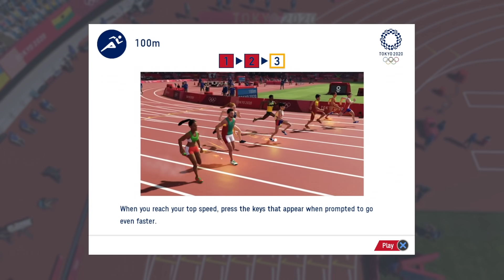Sonic มาแข่งวิ่งโอลิมปิก Olympic Games Tokyo 2020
Game : Olympic Games Tokyo 2020